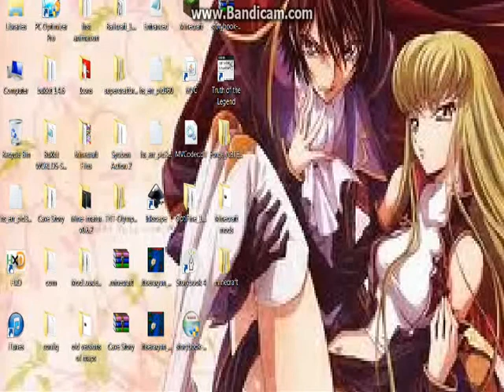MINECRAFT Playthrough + Fail!!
Me doing a little playing in my minecraft house, but then what happens when I hit the wrong button?

TURN AUTO CAPTIONS ON!